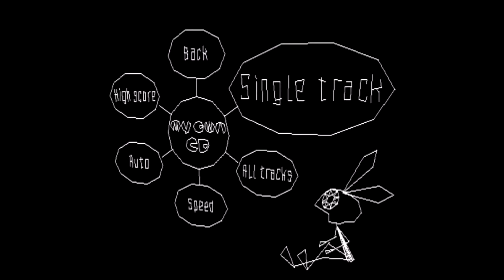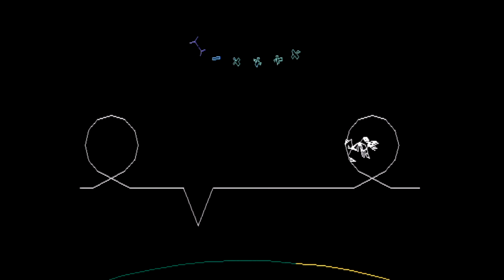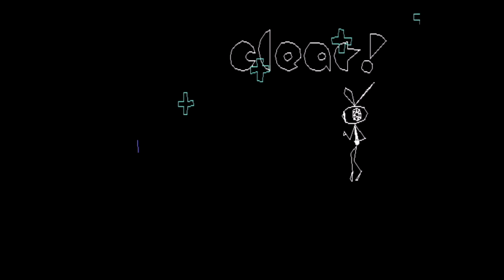Vib Ribbon - Pandora - Trust Me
It's a question of thrust.